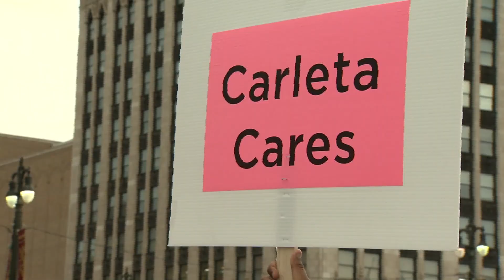Race for the Cure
Cancer effects many and at the Susan G Komen "Race for the Cure" the stories of loss and survival are shared!